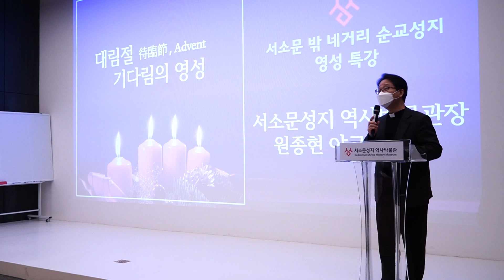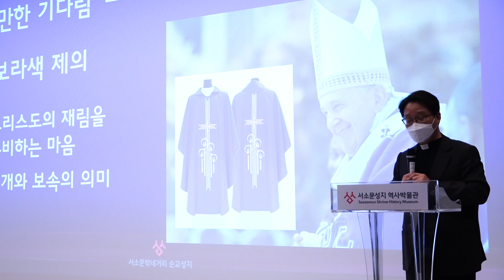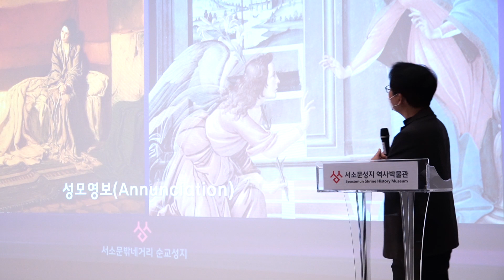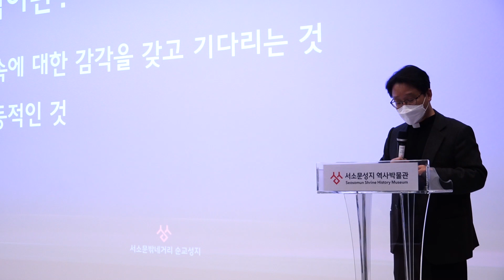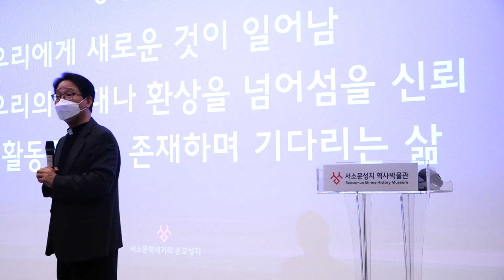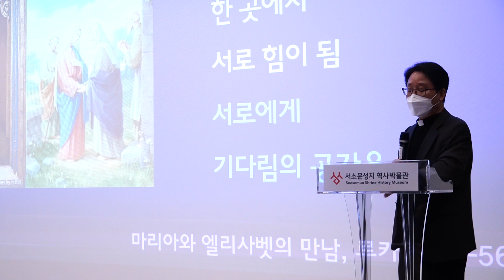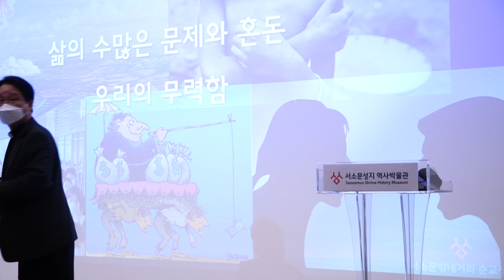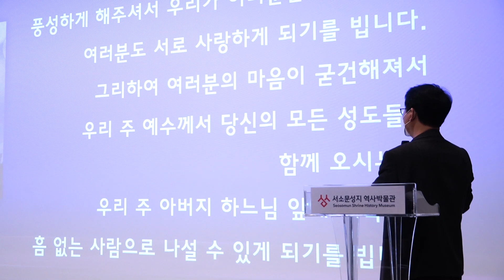[영성특강] 원종현 야고보 신부님 편_대림절-기다림의 영성_2020.12.04